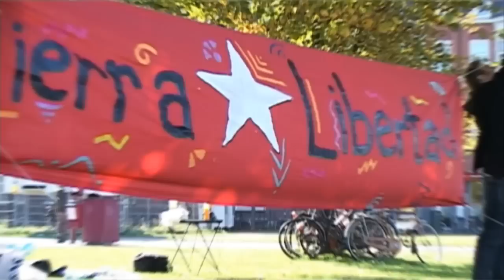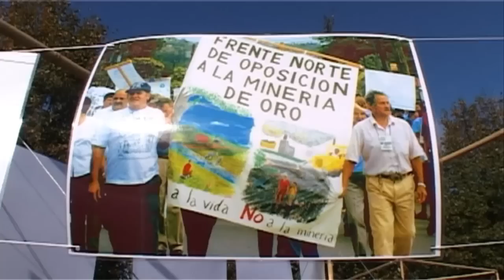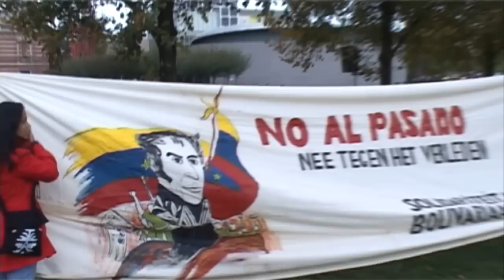12 oktober steun aan inheemse verzet en tegen neokolonialisme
Actiegroep Tierra y Libertad heeft de ruimte voor de ambassade van de Verenigde Staten op het Museumplein bezet op de verjaardag van het eerste contact tussen de Latijns-Amerikaanse bevolking en de Spaanse ontdekkers. Ze willen het verzet van inheemse volkeren tegen alle imperialistische krachten vieren.